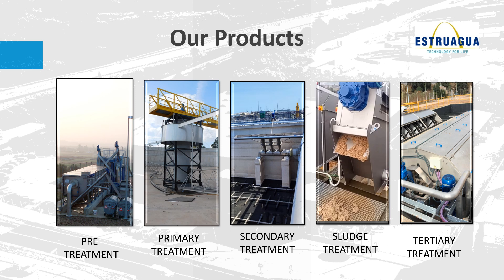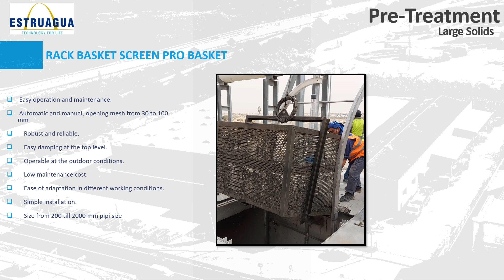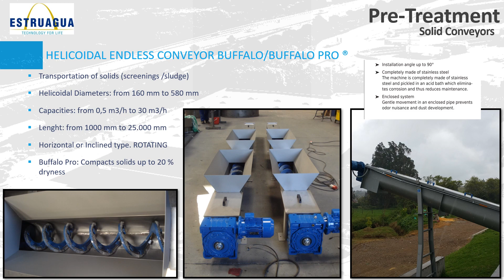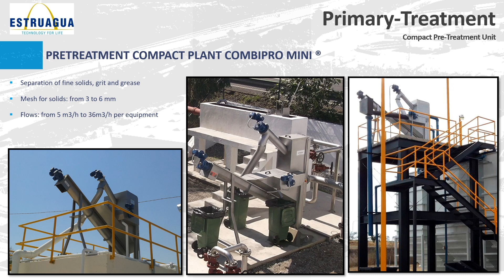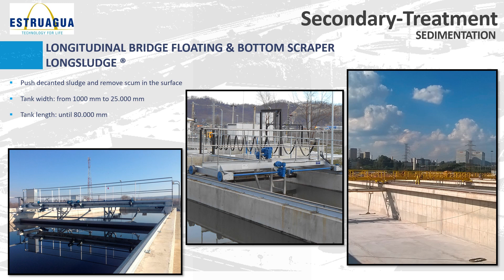Estrugua New PRESENTATION video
ESTRUAGUA posee una dilatada experiencia en la fabricación de maquinaria para el tratamiento de aguas residuales, industriales y urbanas.

ESTRUAGUA ofrece a sus clientes una experiencia acumulada en el sector de más de 40 años, en su larga trayectoria ha llevado a cabo un gran numero de suministros tanto en el sector público como privado.

ESTRUAGUA has a long experience in manufacturing waste water treatment equipments, urban and industrial.

ESTRUAGUA offers to his clients a deep experience in this area over 40 years, in his life it has a lot of installations into public and private as well.